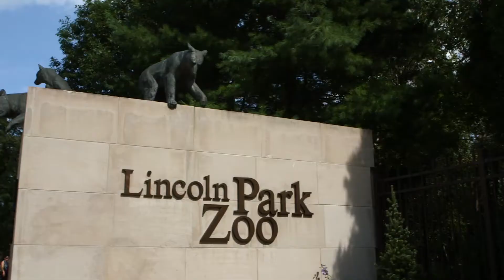925 W Montana Street 1E | Chicago, IL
925 W Montana Street 1E, Chicago, IL 60614

AMAZING PRIME LINCOLN PARK LOCATION! THIS UNIT IS JUST LIKE NEW BUT BETTER!! HIGH END DUPLEX DOWN UNIT COMPLETELY WIRED AS A SMART HOME WITH CAT4 A $25,000 UPGRADE OFFERS AN OPEN, SUNNY FLOOR-PLAN WITH BEAUTIFUL DETAIL IN TRIM AND MOLDINGS THROUGH OUT! LOVELY LIVING ROOM WITH FLOOR TO CEILING WINDOWS, A FIREPLACE AND A LOVELY DINING ROOM AREA. THE CUSTOM WHITE EAT IN KITCHEN HAS STUNNING QUARZ COUNTERTOPS, TILED BACKSPLASH AND AN OVER SIZED ISLAND. SUB ZERO, WOLF & BOSCH APPLIANCES. THE KITCHEN IS OPEN TO AN INVITING FAMILY ROOM AREA WITH A WET BAR AND DOOR OUT TO THE TERRACE PERFECT FOR ENTERTAINING. AN OPEN STAIRCASE BRING YOU TO THE LOWER LEVEL THAT OFFERS THREE BEDROOMS ALL WITH ON SUITE BATHROOMS INCLUDING AN ENORMOUS MASTER SUITE WITH A WALK IN CLOSET, CUSTOM MOTORIZED BLINDS AND A FULL MARBLE MASTER BATH WITH STEAM/RAIN SHOWER AND SEPARATE TUB. RADIANT HEAT THROUGHOUT LOWER LEVEL. LARGE PRIVATE GARAGE ROOF DECK. THIS IS AN ALL BRICK BUILDING WITH CONCRETE SOUND PROOFING AND BLOWN-IN INSULATION. OSCAR MEYER SCHOOL! THIS IS GREAT VALUE!